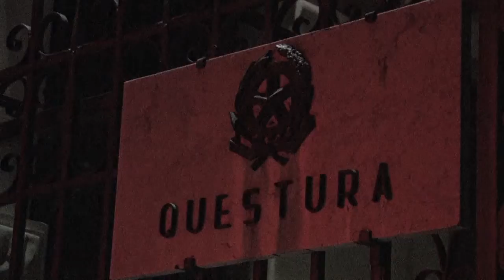SAN FILIPPO: SIstema di Videosorveglianza e Tifosi.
VOCE DI POPOLO: Servizio di Giuseppe BEVACQUA e Francesco ALGERI andato in onda su TIRRENOSAT il 6 settembre 2014 nel TGNEWS. La prima partita di campionato, un sistema non ancora montato ma dichiarato come disponibile, un sindaco, un prefetto e i TIFOSI. Storia di un avvio campionato all'insegna dell'approssimazione.